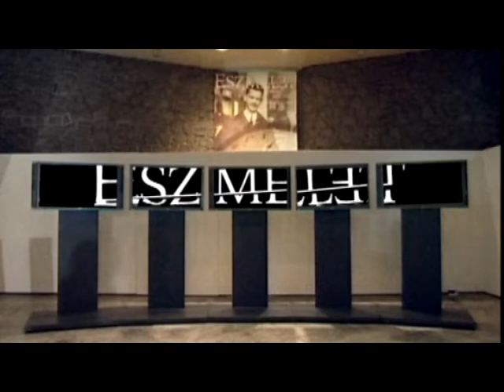ESZMÉLET József Attila 100 kiállítás 5 képernyős installációja Párizsban az UNESCO palotában 2006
„A József Attila kiállítás óriási! Pazar! Pazar! A megnyitón megkérdezte egy barátom, hogy: – Ez lenne a jövő múzeuma? – Nem! – válaszoltam neki. – Ez a jelen!” Az Eszmélet című József Attila-kiállítás budapesti megnyitója után a vendégkönyvben olvasható sorok írója olyan látogatói igényt fogalmazott meg a jelen múzeumának feladataival kapcsolatban, mely igen összetett, és egyre markánsabban körvonalazódó elvárás rendszerre utalt.
Ugyanez az elvárás volt kiolvasható a fenntartó megrendeléséből is.
A Nemzeti Kulturális Örökség Minisztériuma 2004 áprilisában megbízta a múzeumot egy nem hagyományos József Attila-vándorkiállítás megrendezésével. Az volt a kérésük, hogy a költő születésének 100. évfordulójára olyan  megemlékezés készüljön, amely méltó a költőhöz, széles körű érdeklődésre tarthat számot, és különösen
alkalmas a fiatalok figyelmének felkeltésére.
Kurátor: H. Bagó Ilona
Rendező operatőr:Tari János